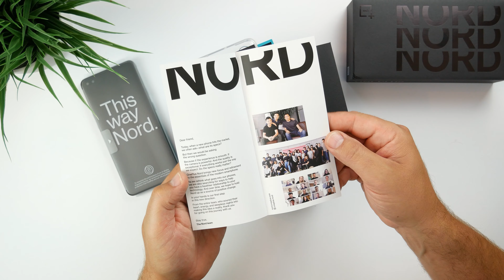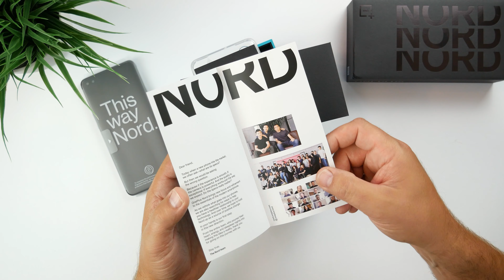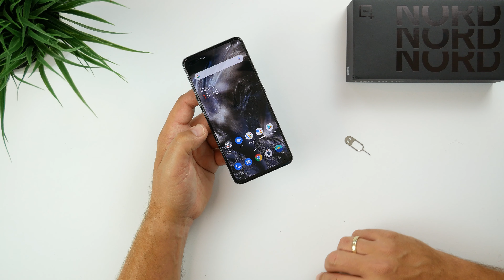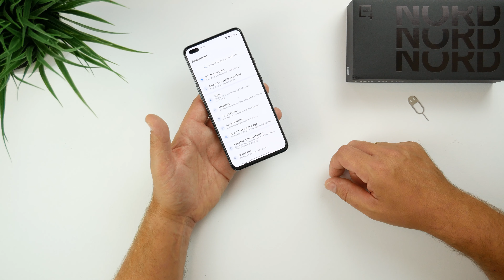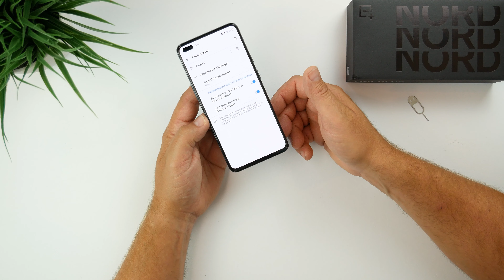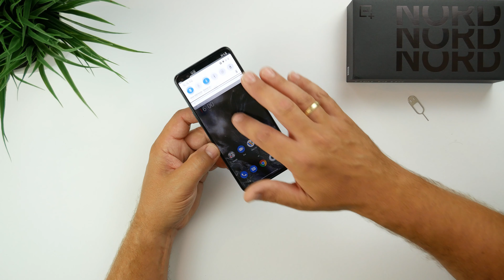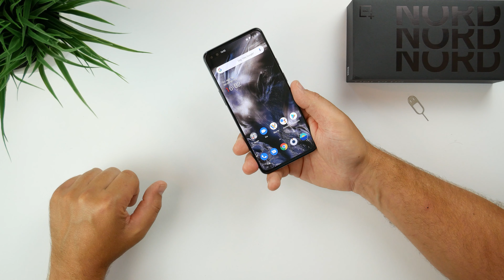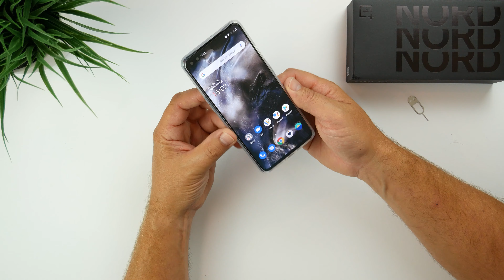One Plus Nord I Unboxing & erster Eindruck I Top Hardware zum kleinen Preis I deutsch I 4K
One Plus Nord I Unboxing & erster Eindruck I deutsch I 4K

Hey Freunde,

One Plus hat endlich ein Smartphone für jedermann auf den Markt gebracht. Ab 399€ gibt es das One Plus Nord zu kaufen, für eine Ausstattung die sich sehen lassen kann.
Dafür stand One Plus viele Jahre. viel Hardware zum kleinen Preis. Mit dem One Plus 8 Pro hat sich das Gesicht des ehemaligen "Start-Up" Unternehmen zum Highend Konzern geändert.
Ein One Plus Nord wurde von der Community lange gefordert und sie wurden gehört !!!
Alles zum Gerät seht ihr in diesem Video.

Einen großen Dank geht an Stefan vom Youtube Kanal "cleXtech". Mein Intro & Outro ist mir leider verloren gegangen und Stefan hat kein Moment gezögert mir ein neues Intro aufzunehmen.

Meine Ausrüstung :

Vielen Dank !!!